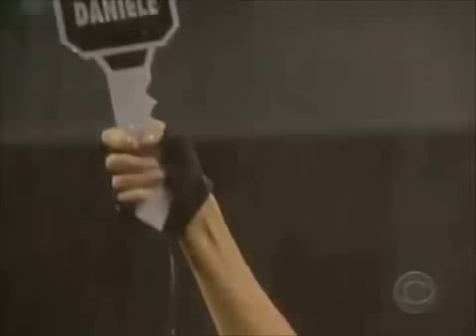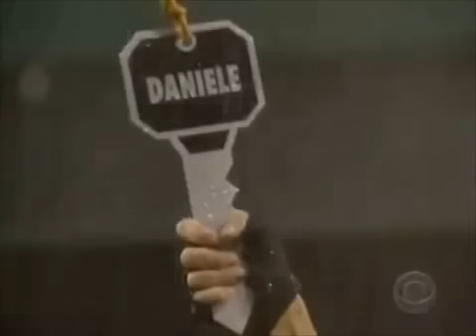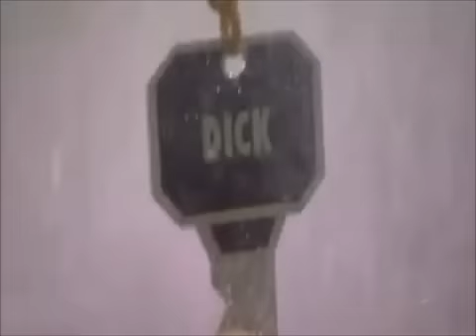BB8 Hoh comp: Evel Dick is awesome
ED is bad ass

CBS/BIG BROTHER OWN RIGHTS TO FOOTAGE